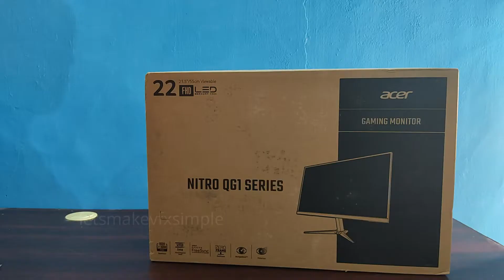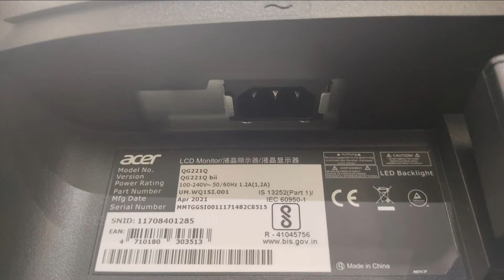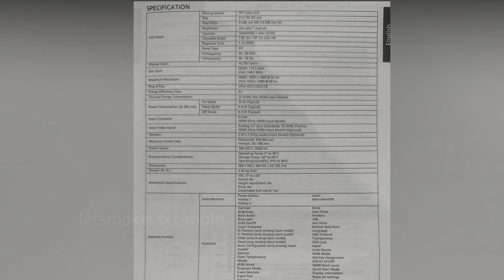Acer Nitro (QG221Q) 21.5 inch monitor unboxing & review in tamil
acer Nitro 21.5 inch Full HD LED Backlit VA Panel Monitor (QG221Q) on Flipkart link

Help me to build a better computer system

To learn blender 3d course online click the below link